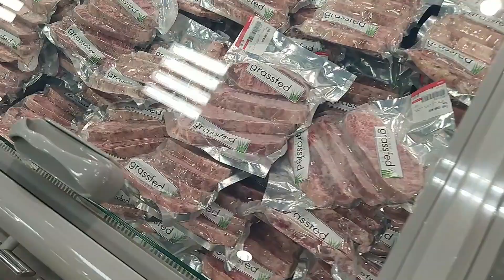[Нөхрийн хоол] Хамгийн үнэтэй үхрийн махыг идэж үзлээ (feat. Шарсан ногоо)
Хааяа гэнэт мах шарж идмээр санагддаг тээ? Тийм үедээ авж идвэл их зүгээр зөөлөн бас амттай гоё мах идлээ. Японы Wagyu үхрийн махны Монгол хувилбар юм байна. Гоё амтанд нь бялуурсан уу ихийг бол идэж чадахгүй юм байна лээ. Солонгос стиллийн шарсан ногоо бол үргэлж бест шүү.

Дараа нь ямар хоол хийхийг сомментээр бичээд үлдээгээрэй !